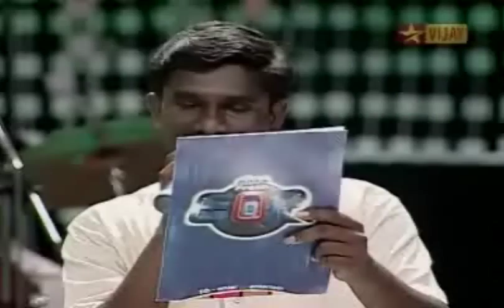Lite Music by Annamalai University in EQ2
Lite Music troupe from Annamalai University performed in Vijay TV's EQ2 competition.